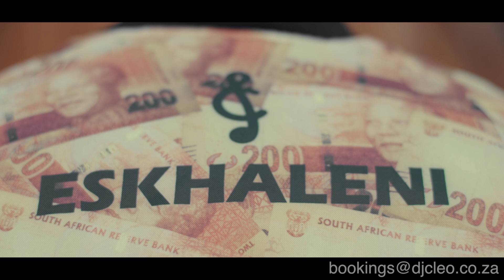DJ Cleo - Avulekile (feat. Ishmael) [Official Music Video]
DJ Cleo pulls a 180, and returns to home base on the club drenched AVULEKILE with long-time friend, Ishmael. AVULEKILE is a future classic from one of Africa’s leading electronic music forces.